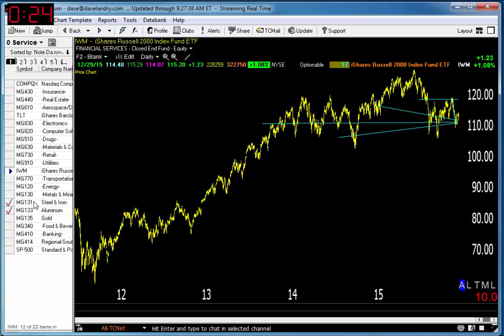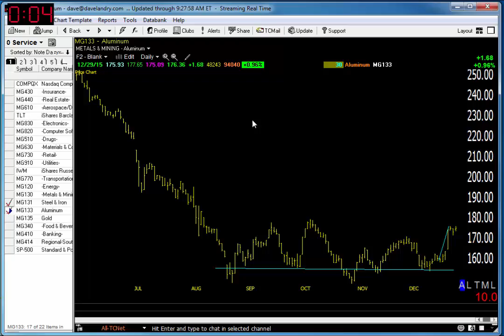12/30/15 Dave Landry's Market In A Minute-Watch Selected Metals For Opportunities